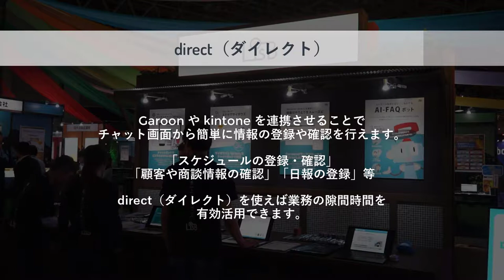LisB in Cybozu Days 2018